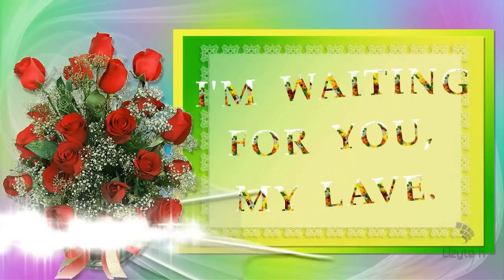Aš laukiu Tavęs, mano meile!.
My styles are made according to the training program of the Online International Academy of Art.
Footages are received from authors free of charge or acquired in accordance with copyright.
Used images and photos are taken from my personal archive.

Muzika iš"You Tube" fonotekos.
Tuscon Tease John Deley and the 41 Players